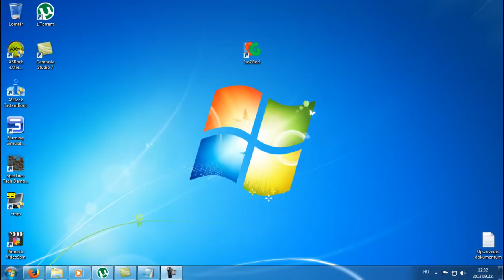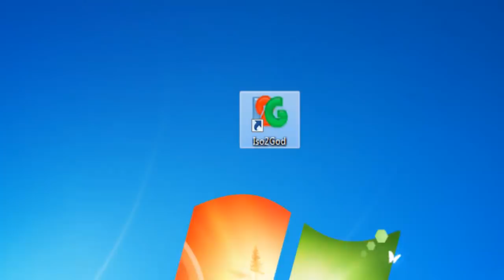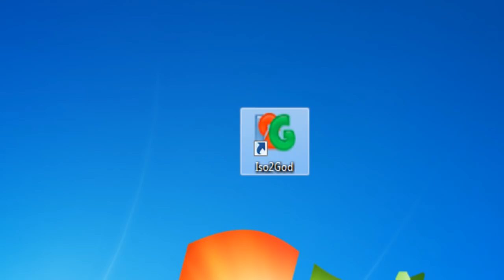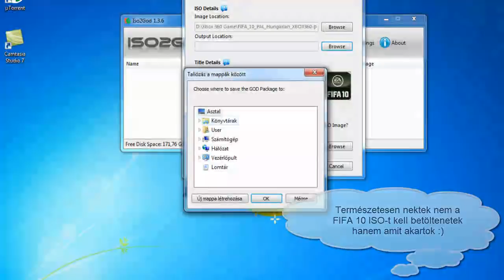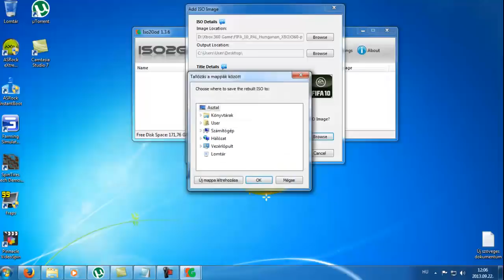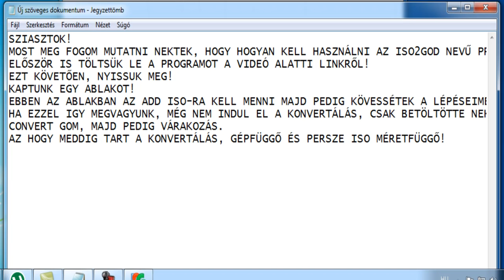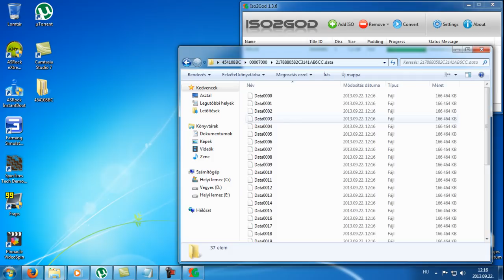ISO2GOD használata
Ha kérdés merülne fel, nyugodtan irjatok ide, és mihamarabb megpróbálok válaszolni!